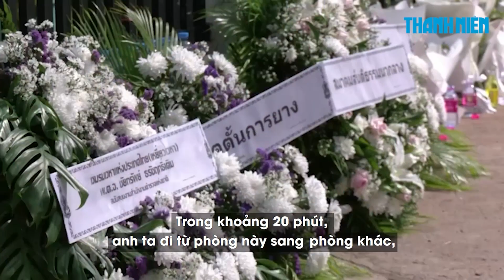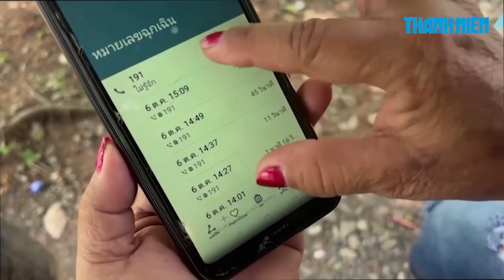Lời kể của các nhân chứng trong vụ thảm sát ở trường mầm non Thái Lan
Thoạt nhìn, sân sau yên tĩnh của gia đình Panya Khamrap trông chẳng khác gì những căn nhà khác tại ngôi làng hẻo lánh này ở Thái Lan.  Nhưng vào tuần trước, người đàn ông 34 tuổi sống tại căn nhà này đã trở thành thủ phạm trong vụ thảm sát tàn khốc gây chấn động cả nước.

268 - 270 Nguyễn Đình Chiểu, Phường Võ Thị Sáu, quận 3, TP HCM